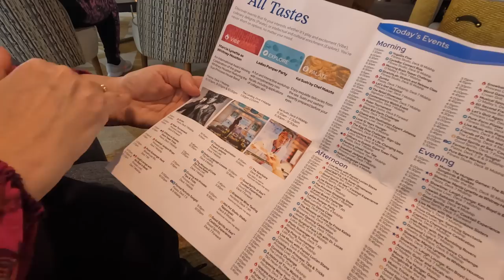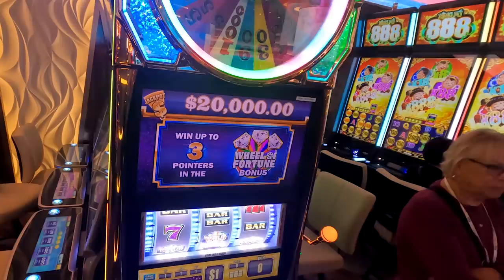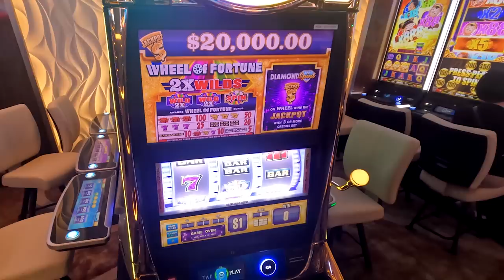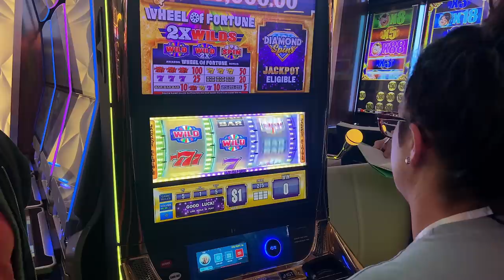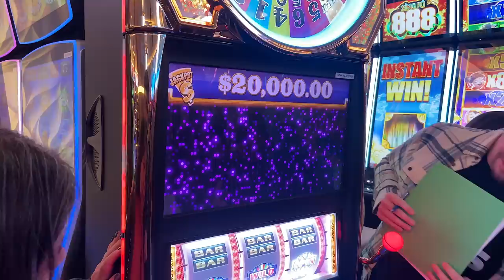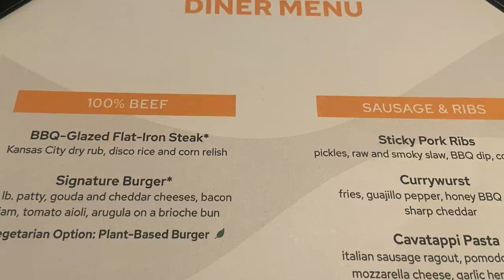The NEW Sun Princess - Sorrento, Pompeii And Sea Days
The inaugural cruise of the New Sun Princess reaches Naples and we take an excursion to Sorrento and Pompeii before we return to the cruise ship for a sea day as we head to Greece.

On board Sun Princess during the sea day we go to the casino for a group slot pull, try a wine-tasting afternoon and have dinner in the Reserve Dining Room.

After the sea day, we arrive at Crete, Greece.

Naples and a Sea Day:

0:00 Sun Princess Naples

1:07 Positano

2:17 Sorrento

5:38 Pompeii

8:08 Back onboard Sun Princess

9:40 Sea Day

11:47 International Cafe

15:39 Casino Slot Pull

20:06 Wine Tasting

23:22 Formal Night

28:14 Arrival At Chania

‘The New Sun Princess Reaches Naples, Italy’ - Filmed March 2024